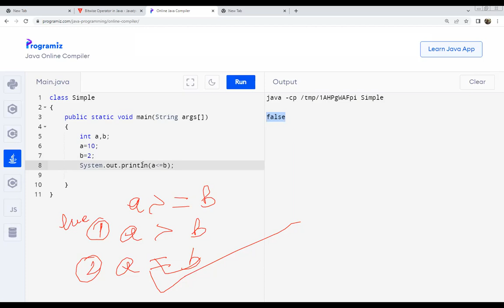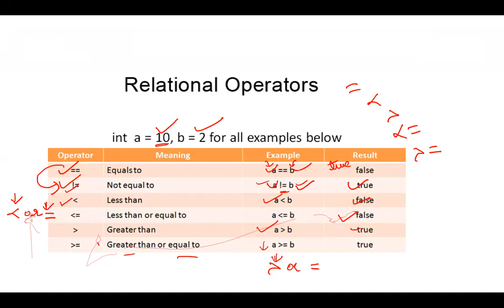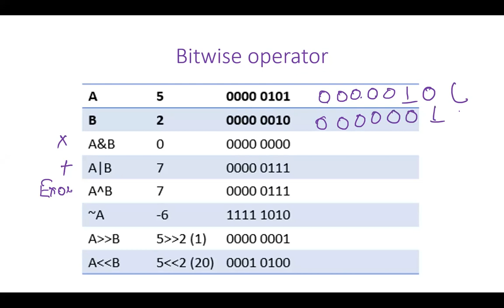Operator in Java Part-3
Assignment Operators
Relational Operators
Logical Operators
Unary Operators
Bitwise Operators
Shifts Operator